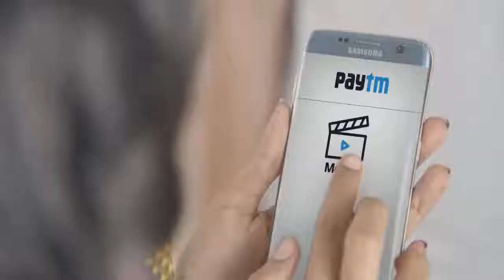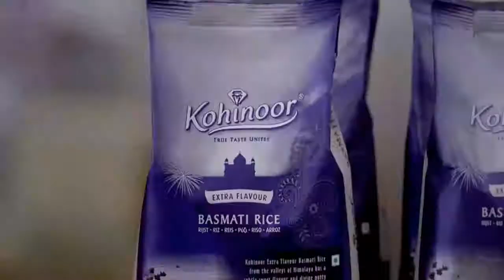MOST LOVING TV ADS || MOST BEAUTIFUL TV COMMERCIAL ADS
Enjoy the top funniest commercial video clips ever!
Completion of Funny Fails, Funny Vine, Funny
Commercials and much more trending stuff.